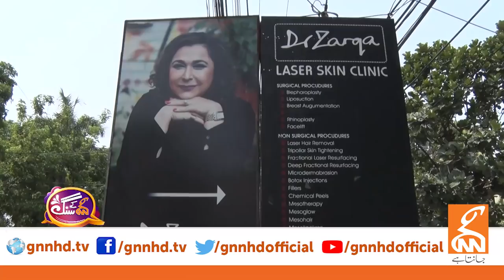GNN Kay Sang with Dr. Zarqa Taimur | Mohsin Bhatti | 13 June 2021 2021